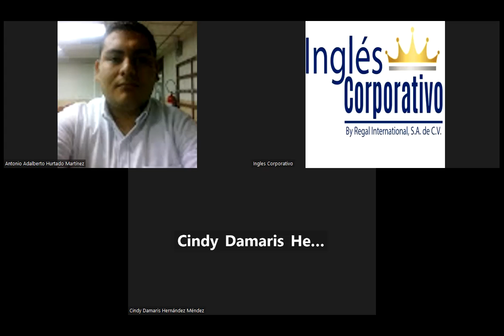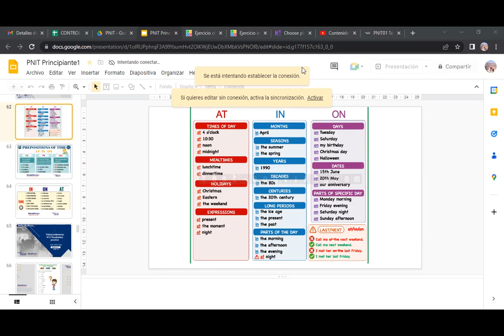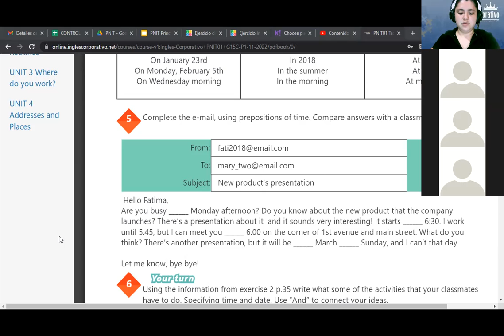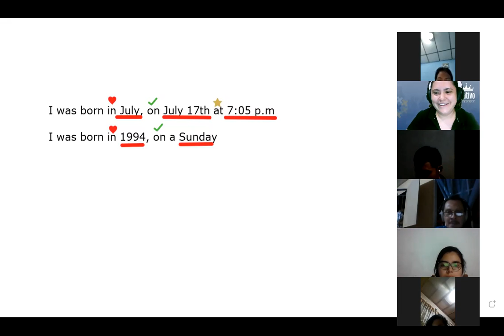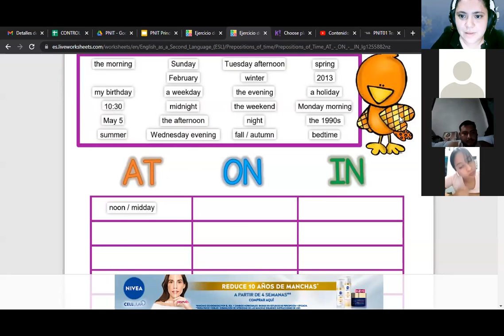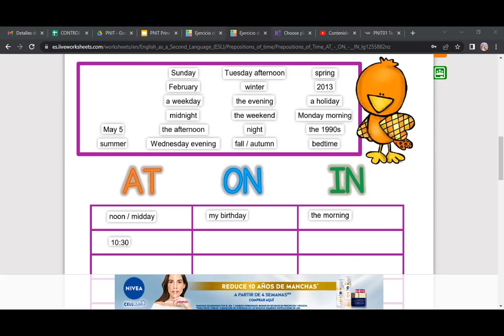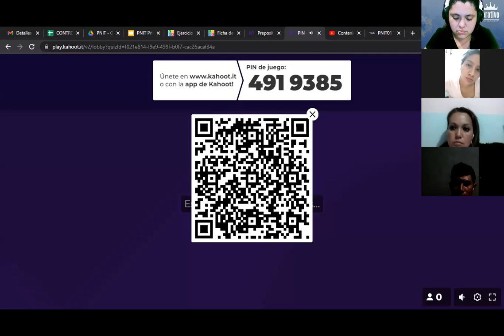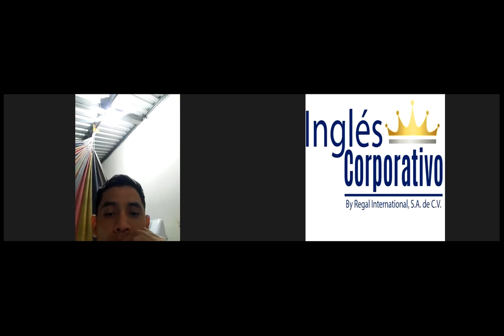Inglés Corporativo-29-11-22-Vocabulary practice